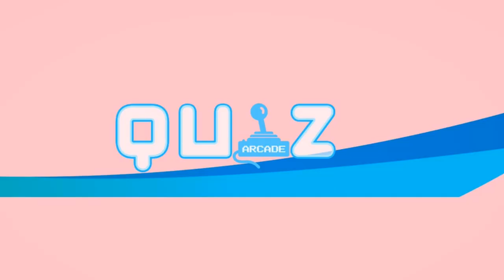GUESS THE 70's MOVIE | Best 70's Movies Quiz Trivia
Are you ready for another Guess The 70's Movie Quiz ?
Guess The 70's Movies in our 10-minute trivia challenge and comment down your score at the end of the movie quiz. Rocky, Taxi Driver, Godfather and more are all in this 70's movie quiz challenge.
Good luck!